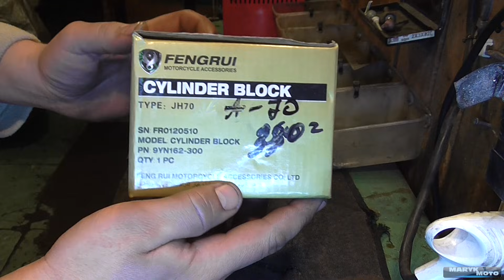Alpha 72: Ремонт двигателя / Engine Repair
Ремонт мопеда Альфа - 2007 года выпуска.

●Мой мот: Gilera DNA 50
●Снимаю на - Panasonic HC-V110 Black
                      Экшн камера SJ4000